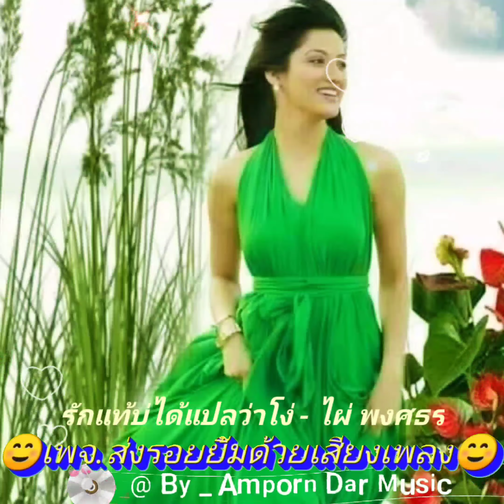รักแท้บ่ได้แปลว่าโง่ - ไผ่ พงศธร (4K 60fps Video) By Amporn Dar Music